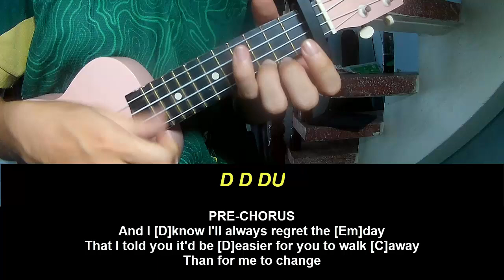Play Ukulele Along Waylon Wyatt Everything Under The Sun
Today, I will share with you Play Ukulele Along Waylon Wyatt Everything Under The Sun